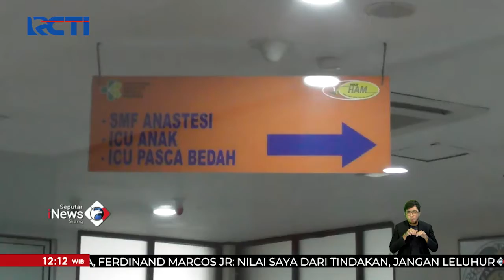Waspada Hepatitis Akut, Ketum IDAI Minta Orangtua Awasi Prokes Anak SeputariNewsSiang 11/05